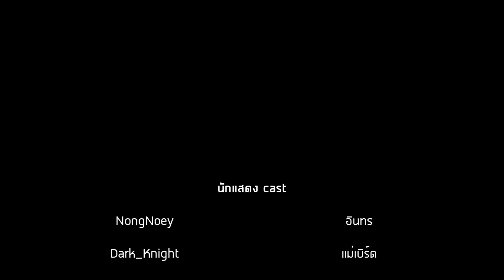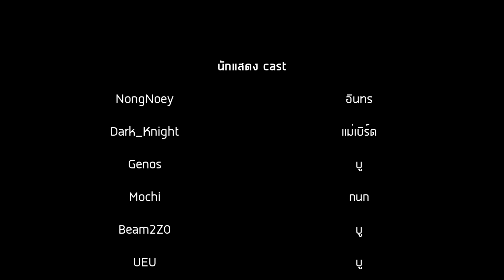การ์ตูน Roblox | 4Kings กนก vs อินทร (ภาค64) เต็มเรื่อง !!